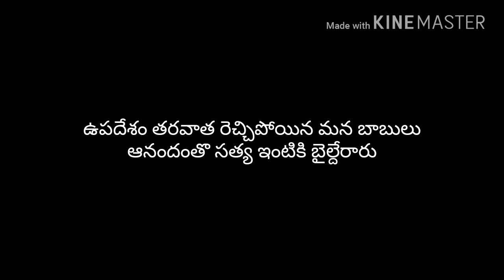Bahubali 3 (kshaminchali idi "Babulu Bali") | Latest short film 2018 | Comedy Skit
Babulu Bali, Bharya Barthala Gola